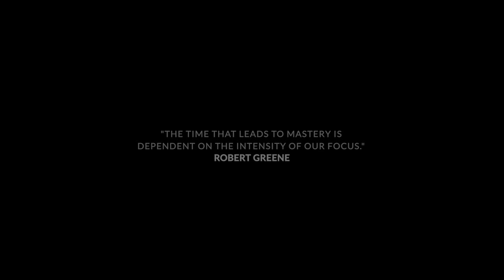Robert Greene's Ultimate Advice On Finding Your Purpose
Uncover the Ultimate Advice for Mastering Life's Challenges!

In this mind-blowing interview segment, the legendary author Robert Greene, known for his groundbreaking works such as "The 48 Laws of Power" and "The Laws of Human Nature," opens up about his transformative advice for young people seeking to conquer the world. Brace yourself for an eye-opening discussion as Greene shares his profound wisdom and strategic insights that have captivated millions worldwide!

Greene unravels the keys to unlocking your full potential, honing your skills, and navigating the complexities of life with unrivaled finesse. Discover how to wield power effectively, understand human behavior, and cultivate the mindset of a true master of life. Whether you're a student, professional, or aspiring entrepreneur, this interview will provide invaluable guidance for achieving greatness and leaving an indelible mark on the world.

"“When you show yourself to the world and display your talents, you naturally stir all kinds of resentment, envy, and other manifestations of insecurity... you cannot spend your life worrying about the petty feelings of others”" - Robert Greene

American author with six international bestsellers, Robert Greene shares the hidden truth of power, how naivety hinders you and the importance of the 48 laws of power.

Welcome to The Icons by Motiversity! An original interview podcast show with the best life, mindset, and success advice from the world's most iconic people.

The Icons is where NBA and NFL Hall of Fame players, iconic CEOs, and chart-topping artists share the lessons and stories that helped them go from everyday people to superstars.

So, if you’re ready to start your journey to becoming an icon or just need some motivation or inspiration from someone that you look up to, tune in to The Icons podcast by Motiversity.

▶Interview Guest

▶Host
Join host Tyler Waye — renowned work expert and Motiversity’s Executive in Residence — in discovering how The Icons defied all odds and succeeded in the face of adversity. Tyler and guests talk mindset, work ethic, failure, career advice, routines, motivation, life stories, leadership and how each icon got through the hard times in their journey to the top.